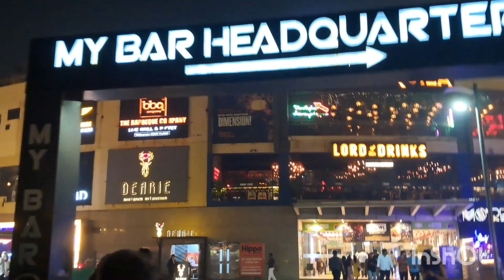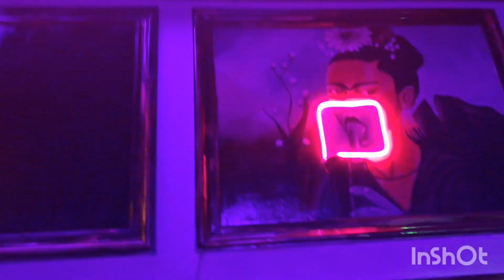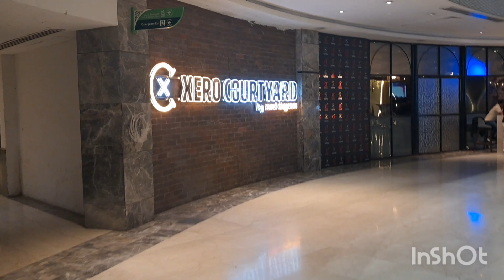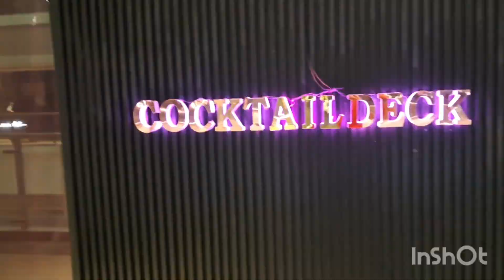youtube video 3P-5D6adtsY